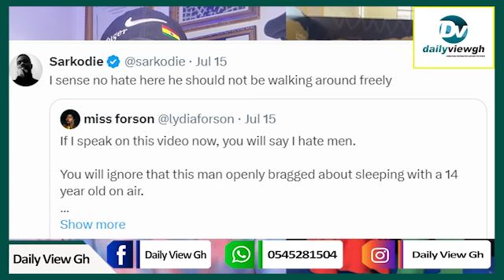Sarkodie & Lydia Forson Call For Arrest Of Radio Presenter Boasting About Dating 14-Year-Old Girl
The identified radio presenter, Nana Poku Piesie was making a submission on karma and how he has had his fair share of it due to his previous bad deeds.

To authenticate his experience, he began narrating how he found himself on the wrong side of the law with a 14-year-old primary school student.

“I had sex with one 14-year-old a few years ago. Her father is a wealthy man in Dormaa Ahenkro.” he started.